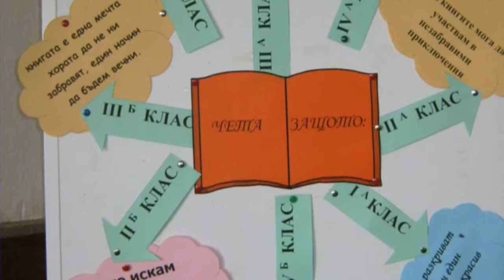OU"Hristo Botev", Isperih, Bulgaria